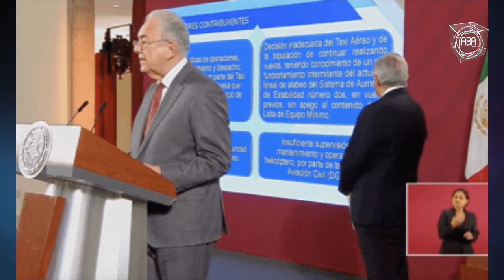Falla mecánica de helicóptero causó muerte de los Moreno Valle Alonso